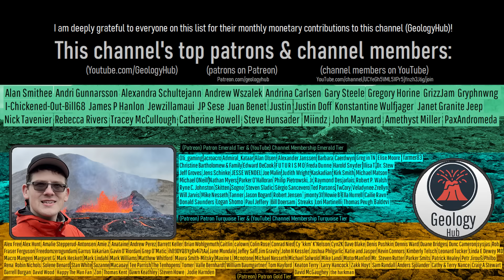The Largest Volcano in Europe; Found in France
The largest volcano in Europe is not found in Italy, Greece, or even Iceland. Instead, it can be found in south central France, where a towering volcanic remnant exists. This nearly 70-kilometer-wide volcano is today long extinct, and produced its last eruption approximately 2 million years ago. Today's video will discuss this volcano which is known as Cantal.

Thumbnail Photo Credit: Google Earth, Image Landsat / Copernicus. This image was overlaid with text, and then overlaid with GeologyHub made graphics (the image border & the GeologyHub logo).

Sources/Citations:
[1] Nehlig, Pierre. (2001). Constructions et destructions du stratovolcan du Cantal. Bulletin De La Societe Geologique De France - BULL SOC GEOL FR. 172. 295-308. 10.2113/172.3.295.
[2] Leibrandt, Sébastien. (2011). Reconstruction of the morpho-structural evolution and the eruptive dynamics of the Cantal massif ; relationship with the spatio-temporal evolution of the Massif Central volcanism (France).
[3] Nehlig, Pierre & Leyrit, Hervé & Arnaud, Dardon & Freour, Gwenael & Herve, A & Huguet, David & Thiéblemont, Denis. (2001). Repeated growth and catastrophic destruction of the Cantal stratovolcano (France). Bull Soc Géol Fr. 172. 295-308.
[4] Nehlig, Pierre & Leyrit, Hervé. (2003). Gigantic flank collapse of volcanoes : a case study of the Cantal stratovolcano (France).
[5] Jean-Luc Schneider, Richard V Fisher, Transport and emplacement mechanisms of large volcanic debris avalanches: evidence from the northwest sector of Cantal Volcano (France), Journal of Volcanology and Geothermal Research, Volume 83, Issues 1–2, 1998, Pages 141-165, ISSN 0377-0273,

0:00 Europe's Largest Volcano
0:11 Cantal Volcano
1:20 Geologic Setting
2:23 Lava Domes
2:55 Main Cone Building Stage
3:30 Debris Fans
3:53 The Volcano Collapses
4:26 Recent Basalts
4:49 Glaciers